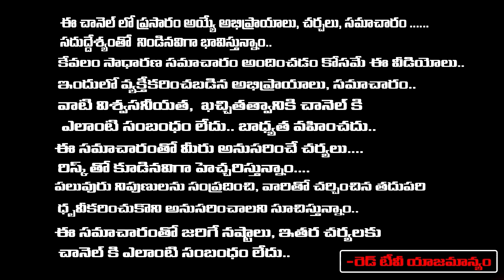శుక్ర - కుజుడు ఈ రాశిలోకి సంచారం వల్ల జూన్ 01 నుండి 30 వరకు మేష రాశి వారికీ జరిగే యోగాలు | RedTV